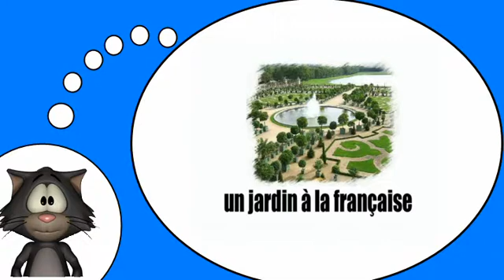J'apprends à lire # Les jardins